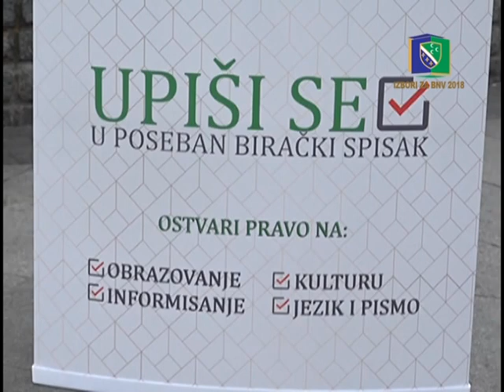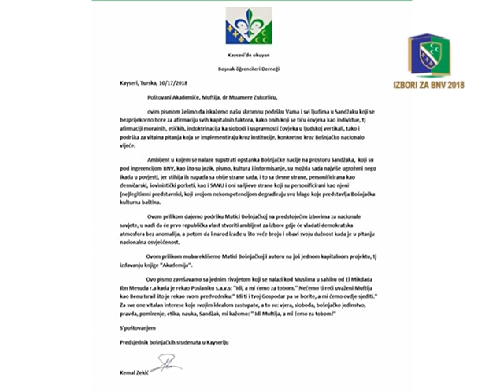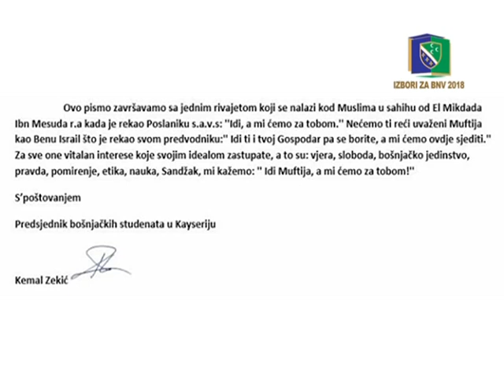Podrška Matici bošnjačkoj iz Kasijerija u Turskoj